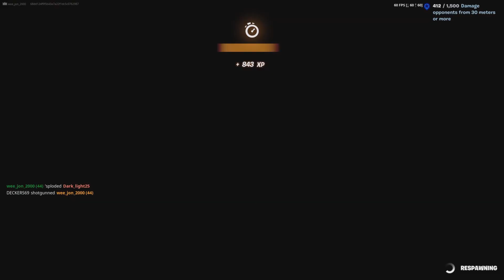Having some fun on fortnite gun game nobody can stop me getting this win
Hello my name is jonscott Welcome to my channel I play a variety of games on this channel and do many walkthroughs especially of classic and newer games  Hope you enjoy the content I make I am mainly a playthrough channel but u will see some video with me and my friends gaming and having some shenanigans fun together and All my PS5 gameplay is recorded in full HD 1920 x 1080p 60FPS. now same PS3 gameplay is recorded in full HD 1920 x 1080p 60FPS. and I just want to say thanks for watching, I appreciate it. taking time out your day to watching my video